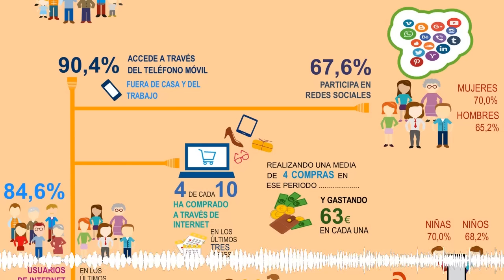1090. Uso de las TIC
Seguimos con el ciclo de estudio de mercado low cost, y con la demanda pasiva. Vamos a ver cómo usar el Instituto Nacional de Estadística (INE) para ver cómo descubrir potenciales oportunidades, mercados y nichos.

Pero antes recordemos que hoy finaliza el curso intermedio de Zapier , con dos clases en las que vamos a ver cómo mandar un email a nuestro cliente con todos los datos que hemos generado en los pasos anteriores, y un par de ejemplos de lo que podemos hacer en la gestión del día a día, registrando correos o guardando adjuntos en Google Drive.

Hoy haremos un monográfico especial, surgido a través del estudio del uso de las TIC en las empresas . Recordemos que ayer repasamos rápidamente el uso de las TIC en los hogares , pero hoy vamos a dedicar el monográfico entero a este estudio, para que veáis qué tipo de información podemos conseguir del INE.

Como siempre, aquí os dejo la escaleta de puntos clave del episodio de hoy, para los suscriptores de los cursos .

Veamos algunos de los titulares que nos brinda:

• El 98,7% de las empresas españolas de 10 o más empleados dispone de conexión a Internet en el primer trimestre de 2017. Ocho de cada diez tienen conexión a Internet y página web.
• El porcentaje de empresas de 10 o más empleados que utiliza banda ancha móvil es el 82,4% en el primer trimestre de 2017.
• El 48,1% de las empresas con especialistas TIC, emplearon a mujeres de esta especialidad en el primer trimestre de 2017.
• El 31,4% de las empresas de 10 o más empleados realizaron compras por comercio electrónico en 2016.
• Una de cada cinco empresas de 10 o más empleados realizaron ventas por comercio electrónico en el año 2016.

¿Queréis saber más? Venga va, probad con la nota de prensa entera , que es más que recomendable en esta era digital. Tengáis el negocio que tengáis, si es online, esto es básico que lo conozcáis.

¡Y esto es todo por hoy! Como siempre, espero que os sea de utilidad. Mil gracias por vuestras valoraciones de 5 estrellas en iTunes , vuestros me gusta y comentarios en iVoox y en YouTube , por suscribiros a los cursos y por estar ahí, al otro lado. Sin vosotros esto no sería lo que es. Simplemente... ¡No sería!

Mil gracias por vuestras valoraciones de 5 estrellas en iTunes , vuestros me gusta y comentarios en iVoox y en YouTube , por suscribiros a los cursos y por estar ahí, al otro lado. Sin vosotros esto no sería lo que es. Simplemente... ¡No sería!

Es viernes, o sea que ya sabéis lo que toca: Descansar, relajaros y recargar pilas, porque regresamos el lunes con más y mejor: Vuestras preguntas, las protagonistas de la jornada. Hasta entonces... ¡Muy buen fin de semana!